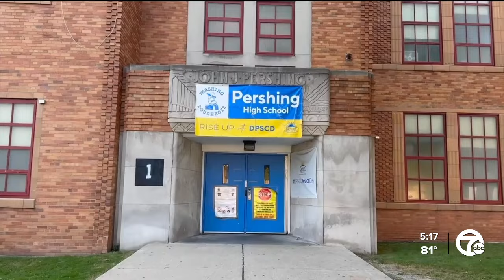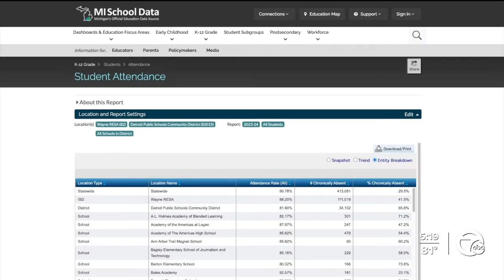DPSCD installs laundry machines to help lift attendance numbers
In an effort to clean up the absenteeism problem in Detroit Public Schools Community District, officials are installing laundry